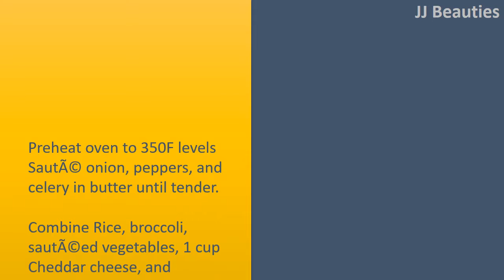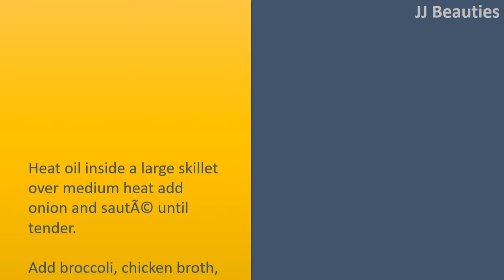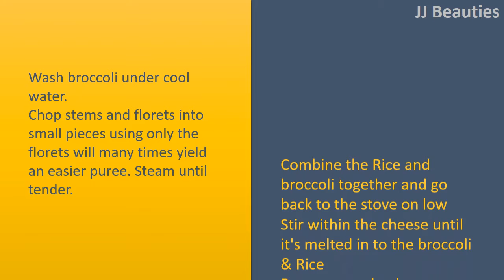Yummy Homemade Broccoli Baby Food Recipes - Broccoli Casserole and Baby’s Creamy Broccoli Soup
Tasty Homemade Broccoli Baby Food Recipes.

Baby's Broccoli Puree Fundamental.
Wash broccoli under cool water.
Chop stems and florets into small pieces using only the florets will many times yield an easier puree. Steam until tender.
Put into the selection of appliance for pureeing and start pureeing.
Add water as essential to acquire a smooth, thin consistency

Broccoli Casserole.
Preheat oven to 350F levels
Sauth onion, peppers, and celery in butter until tender.
Cover and bake at 350° for half an hour, or until hot and bubbly.
Remove cover, top with remaining 1 cup Cheddar cheese, and bake about a few minutes longer, until top is gently Browned and cheese is melted.

Baby's Creamy Broccoli Soup.
Add broccoli, chicken broth, marjoram, and cayenne provide a boil over mediumhigh temperature.
Reduce heat to mediumlow and simmer until broccoli is tender.
Remove from heat and stir in milk. PurÃ©e in batches inside a blender. Heat right through to serve.

Cheesy Broccoli (or Cauliflower) Rice.
Combine the Rice and broccoli together and go back to the stove on low
Stir within the cheese until it's melted in to the broccoli & Rice
Puree or mash when needed

Broccoli & Carrots.
Chop broccoli stems and florets into small pieces (using only the florets will many times yield an easier puree)
Add broccoli and carrots to some saucepan (2 " water) or steamer and steam until tender.
Mash or puree when needed. When the veggies are diced sufficiently small, this makes an excellent and colorful finger food medley.